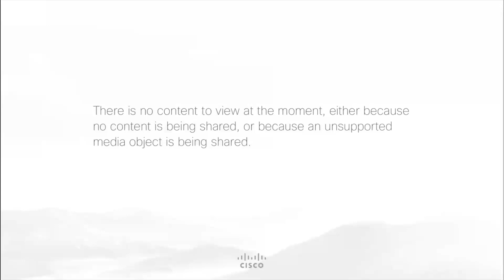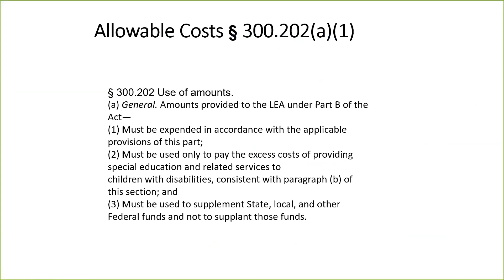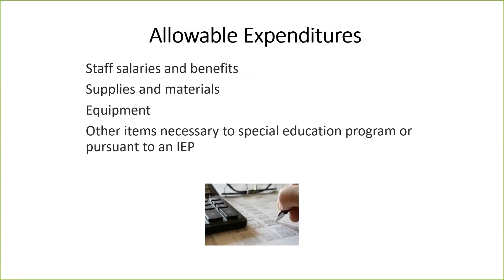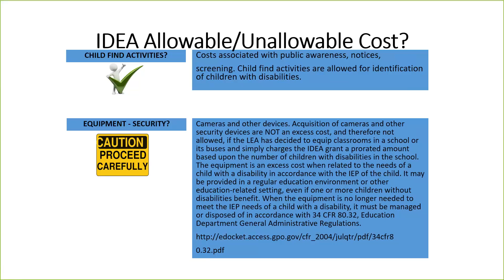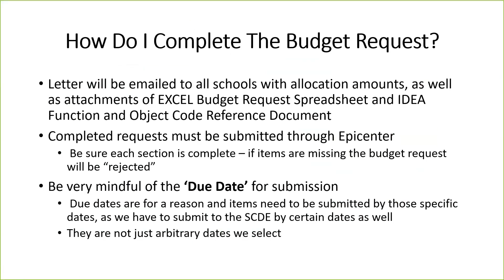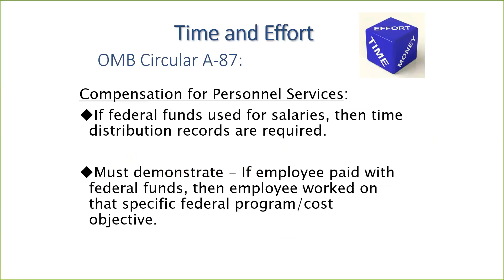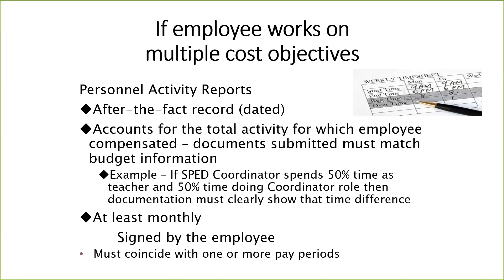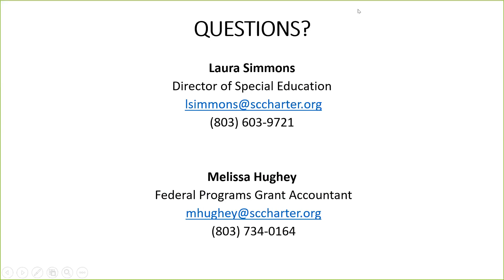IDEA Budget 20180615 2005 1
IDEA Budget Basic Information